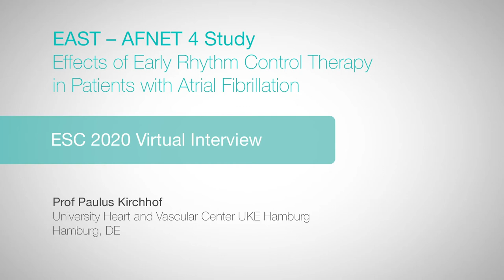ESC 2020: EAST – AFNET 4 Study — Prof Paulus Kirchhof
Prof Paulus Kirchhof (University Heart and Vascular Center UKE Hamburg, Hamburg, DE) discusses results of the EAST – AFNET 4 Study.
The study prospectively tests the hypothesis that an early, structured rhythm control therapy based on antiarrhythmic drugs and catheter ablation can prevent atrial fibrillation (AF) related complications in patients with AF when compared to usual care.

Questions
1. What is EAST – AFNET 4 and what does it aim to answer?
2. What is the design of the trial?
3. How did you address concerns about positive patient selection?
4. What are your key findings?
5. What conclusions can be made?
6. How should this study influence guidelines?
7. What are the take-home messages for practicing physicians?

Recorded remotely from Hamburg, 2020.